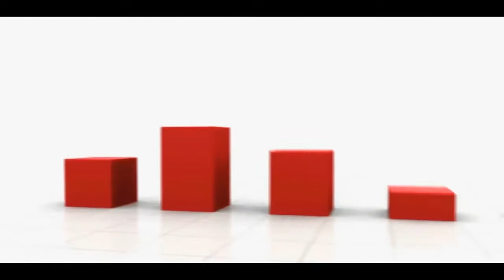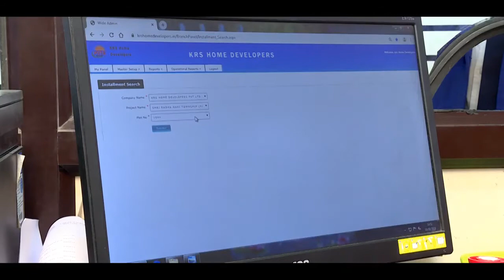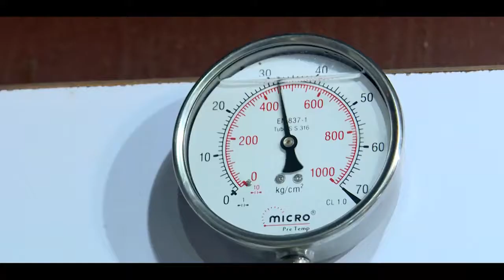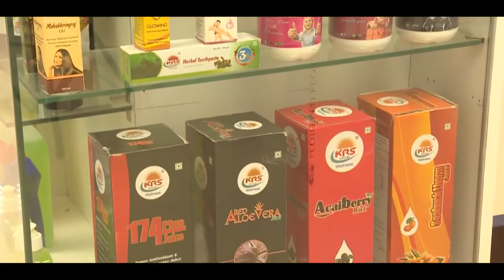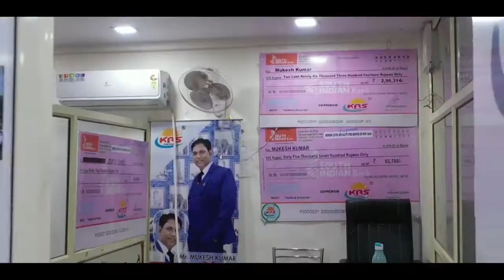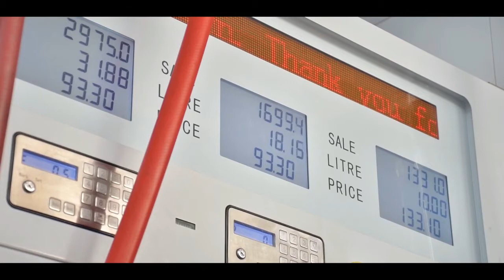KRS Group Corporate Video